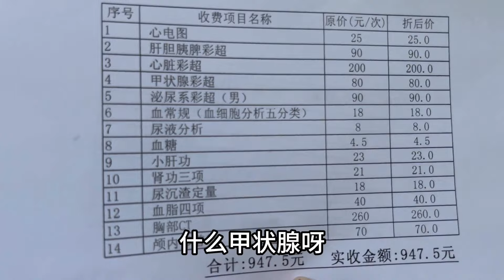一场病让我明白健康的重要性，妈妈有好消息要出院了